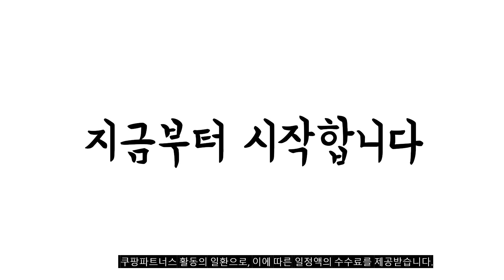이거 강력추천 가성비 최고 아기띠워머 비교 추천판매순위 top10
❤️❤️❤️이거 강력추천 가성비 최고 아기띠워머 비교❤️❤️❤️
1위. 코니 아기띠워머 Free, 베이지 [58,500원]

2위. 엘츠 시그니처 구스워머 74M084905, PINK [101,750원]

3위. 돗투돗X마롤로뜨 극세사 아기띠워머 아기 망토 블랭킷 후드 담요 겨울옷, 벨보아망토블랭킷_돗꼼 [58,900원]

4위. 나와니스 베이비꼬 코트형 겨울 아기띠워머, 블랙 [47,610원]

5위. 쿵스쿵스 극세사아기망토 아기띠워머 아기 블랭킷 후드담요 바람막이 케이프, [극세사망토]나의테디베어 [46,900원]

6위. 코니 아기띠워머 Free, 차콜 [58,500원]

7위. #2022 F/W 다기능 방역 아기띠워머, NEW!! 패딩아이보리   [57,000원]

8위. 블랙체리 겨울용 아기띠 워머 유모차 커버, 베이지 [36,900원]

9위. 나와니스 베이비꼬 코트형 겨울 아기띠워머, 아이보리 [47,610원]

10위. 맘네스트 사계절용 아기띠 워머, 네이비 [27,440원]